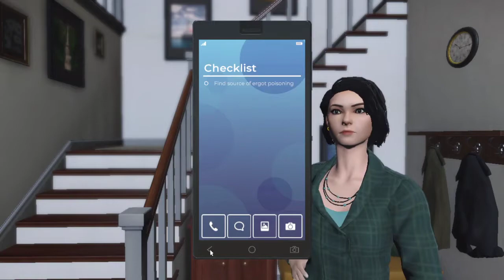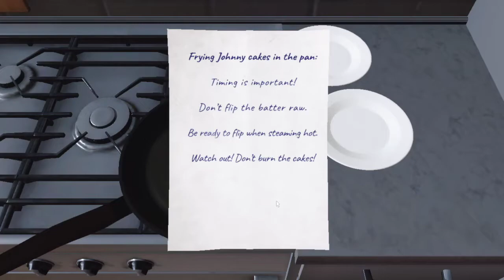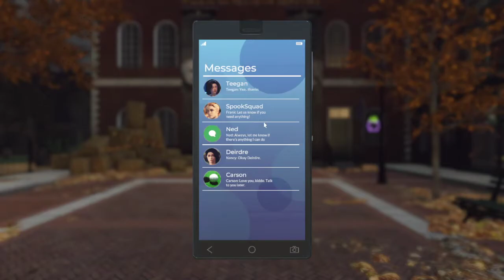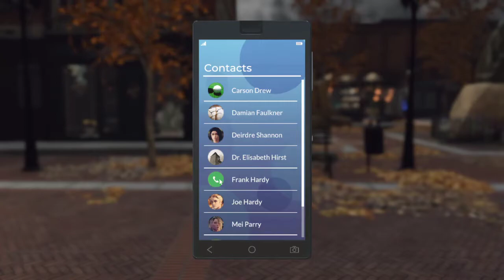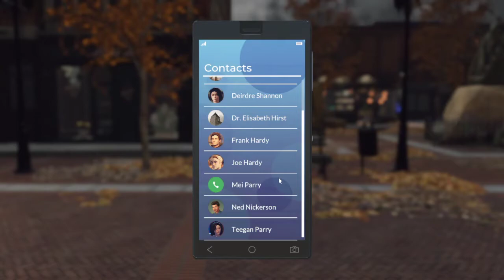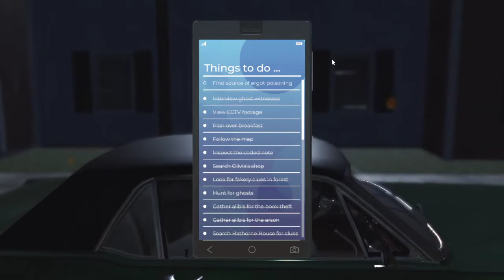Nancy Drew Midnight in Salem - Part 13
Part 13 of this series is apparently cursed, since we don't make much progress. Our Dad helps disprove Jason's alibi :)